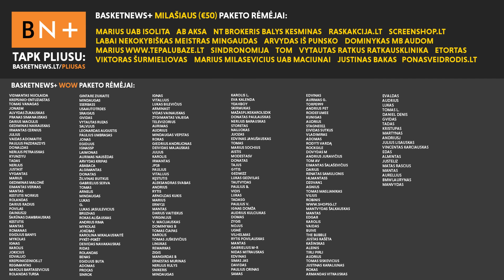Nauji vėjai „Žalgirio“ arenoje ir tipinis „Ryto“ startas | BasketNews.lt podkastas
Karolis Tiškevičius, Jonas Miklovas ir Lukas Malinauskas aptaria Kauno „Žalgirio” startą Eurolygoje, taip pat apžvelgia pirmąsias „Ryto” rungtynes FIBA Čempionų lygoje ir oficialiai pristatytą Lietuvos rinktinės trenerį.

Tinklalaidės partneriai:
– Žiūrėk realybės serialą „Tiltas 2“ tik per „Telia Play+“. Pirmasis mėnuo - visiškai nemokamai be jokių įsipareigojimų. Plačiau:
– Ekologiški AVIZO fermentuoti produktai - tai gyvos gerosios bakterijos rūgščioje terpėje. Sveikatai palankūs, sertifikuoti, apdovanoti medaliais tarptautinėse parodose. AVIZO - puiki alternatyva probiotikams kapsulėse. Daugiau:

Temos:
- Naujas vaizdas „Žalgirio” arenoje (0:00);
- Nematoma Dunstono įtaka (8:33);
- Daug taškų iš žaidimo 1x1 (15:01);
- Neįtikėtinos Dovydo Giedraičio galimybės (20:13);
- Aktyvus lipimas ant kamuolio ir nuolatiniai pamušimai (23:36);
- Sumažėjęs Ulanovo vaidmuo (27:00);
- Du Top-10 verti epizodai (29:22);
- Drąsus Sirvydžio debiutas (32:00);
- Didelis tritaškių skaičius (35:29);
- Emocijos Miunchene ir liūdnas vaizdas Belgrade (41:14);
- Tipinis „Ryto” startas Europoje (47:23);
- Oficialiai pristatytas naujasis rinktinės treneris (52:53);
- Geriausiai vertinamos Karolio galimybės CBet Fantasy lygoje (1:00:04).